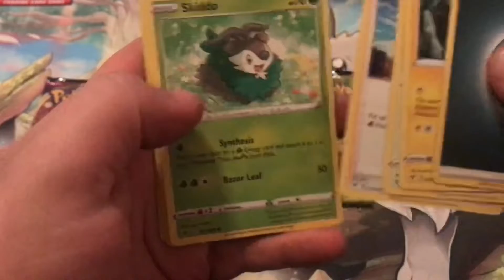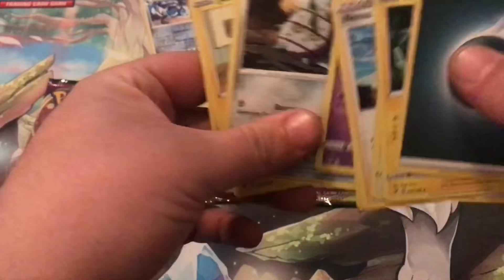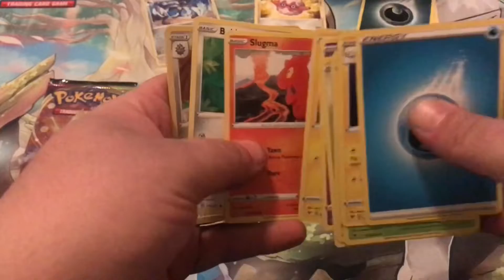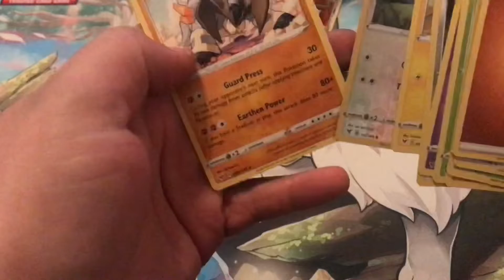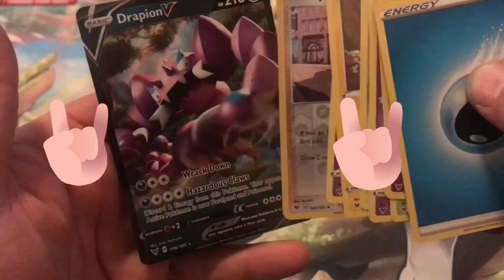Vivid Voltage Packs x4!! Let’s go!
Hopefully we get some G-Max or rare or something!we open up 4 packs and get some pretty decent things and I have a little help from Des!